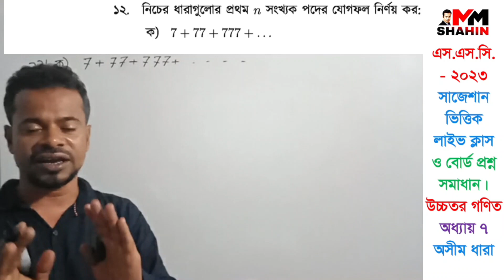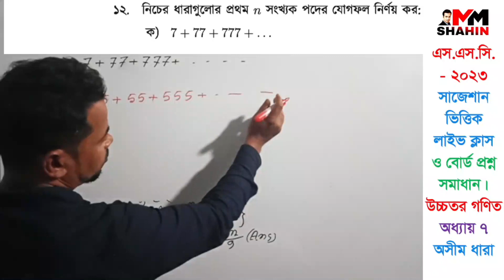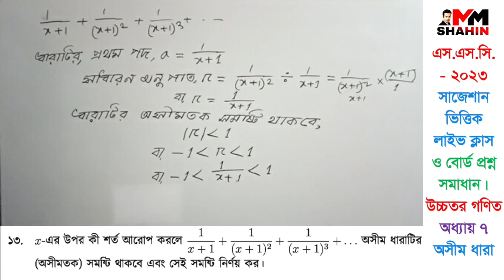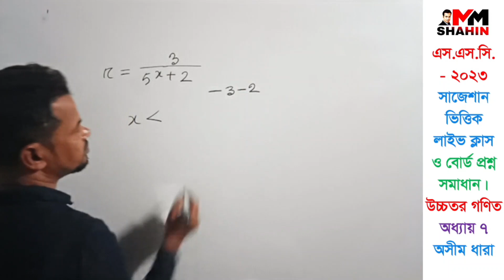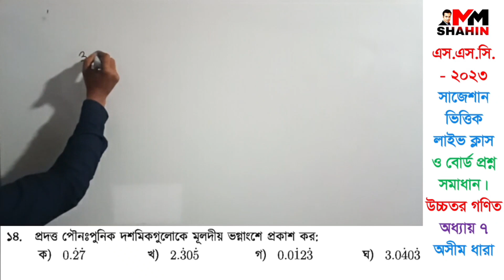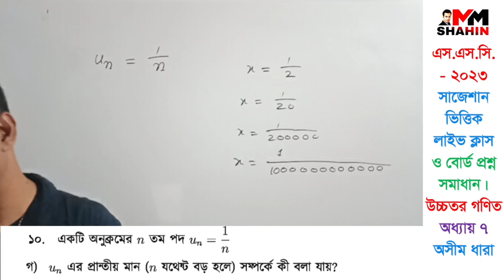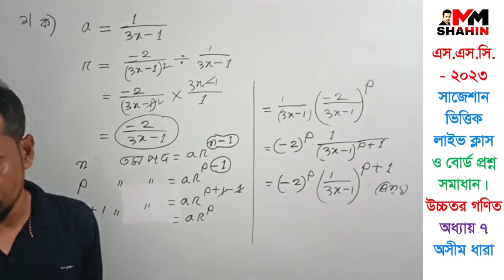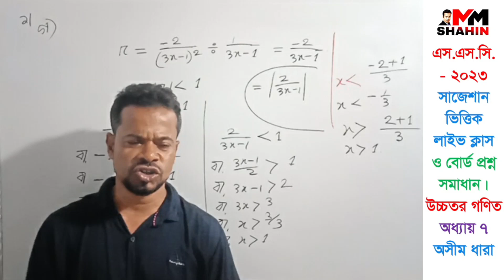অসীম ধারা | সপ্তম অধ্যায় | SSC Higher Math | শেষ প্রস্তুতি ক্লাস 3 | এসএসসি উচ্চতর গণিত | MM SHAHIN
MM SHAHIN,
ssc higher math,
ssc higher math bangla,
9-10 higher math 2,
nine higher math chapter 2,
nine higher math 7,
9 higher math 7,
অসীম ধারা,
SSC 2023
Mottasin Pahlovi- BUETian,
fahad's tutorial,
fahad sir,
ten minute school,
bondi pathshala,
dear sir,
talukdar academy,
Technique Easy Education,
Study Helpline BD,
Zenith Math Study,
study educare sylhet,
Monir Ullah Kutubi - Easy Learnings,
Math School,

("গণিতের ভয়, করব মোরা জয়"। এই শ্লোগান নিয়ে আমাদের এই Channel এর যাত্রা শুরু। এই Channel এ দ্বাদশ শ্রেণী পযর্ন্ত সকল গণিত নিয়ে আলোচনা হয় | গণিতে সমস্যা থাকলে Comment  করতে পারেন। আমরা সমাধান করার চেষ্টা করব ইনশা-আল্লাহ্।)

অনলাইনে ক্লাস করার জন্য যোগাযোগ:
MM SHAHIN

ধন্যবাদ।